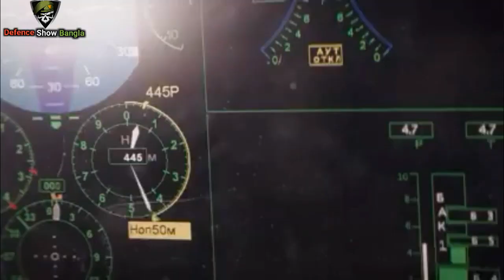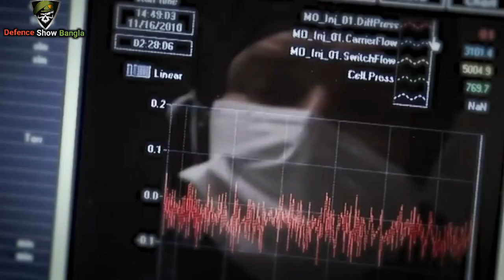India's Sixth Generation Fighter Jet Programme FUFA | FUFA Update In Bengali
indian sixth generation fighter aircraft programme fufa | fufa